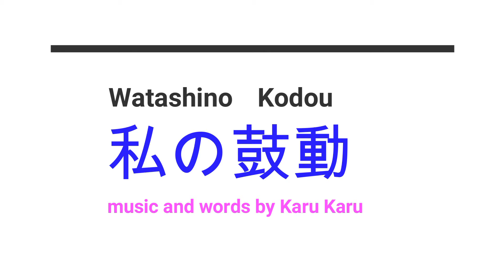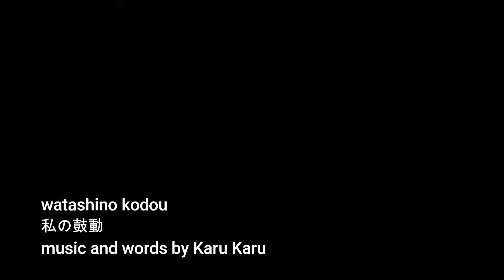私の鼓動（watashino kodou）/ Karu Karu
あなたとわたし。期待と不安で心臓がバクバクしませんか？・・・
music and words by Karu Karu
カルカルのカバー曲など。・・・どうぞ！💐